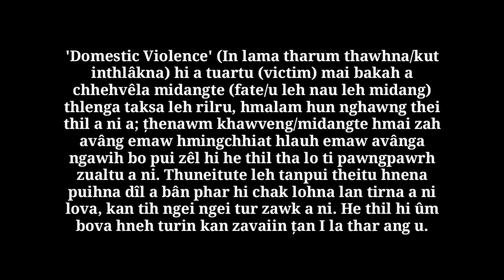Kolasib DLSA - Behind the curtain Pi Saii & Other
Short Film Competition - 3rd Position